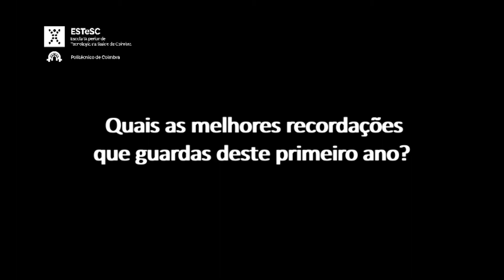Balanço 1º ano na ESTeSC: Ana Rita Teixeira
Ciências Biomédicas Laboratoriais foi a primeira opção da Andreia Melina, que escolheu Coimbra pela tradição académica associada à cidade.